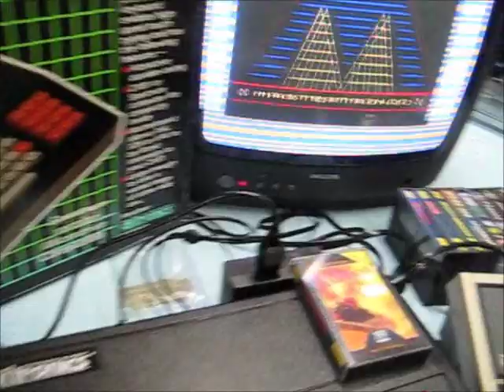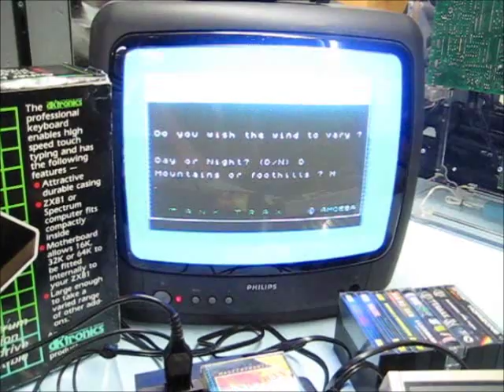ZX Spectrum with DKTsonics keyboard for sale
Selling this great boxed set on eBay from 3 december 2011